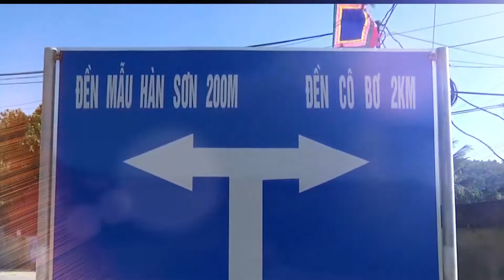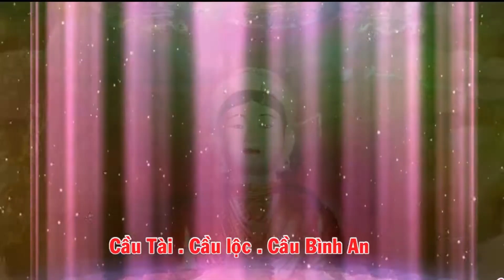Cô Đồng Hà Nội Hầu Nhiều Tiền Nhất Năm 2018 Tại Phủ Tây Hồ Hầu giá Cô Bơ - Cô Chín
Quay Phim 4k . Pull HD. Frycam .Dựng Phim Chuyên Nghiệp Hầu Bóng MV . Đám Cưới. Hội Nghị .Tư Liệu, Kỹ Sảo Đặc Sắc